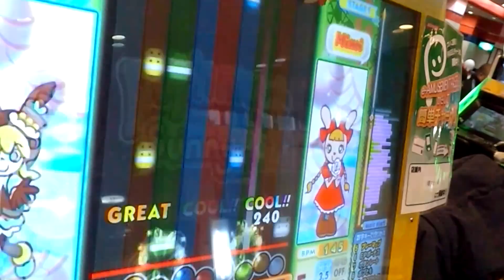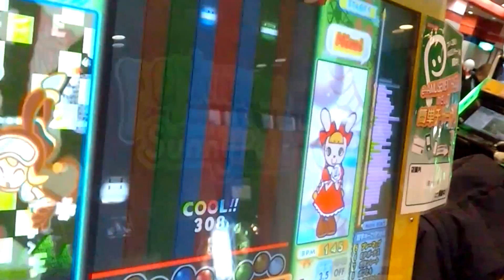SUPER RANDOM 『pop'n music Sunny Park』 「つけまつける」 （EX）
SUPER RANDOM 『pop'n music Sunny Park』 「つけまつける」 （きゃりーぱみゅぱみゅ） （EX） ミミ
Lv.29